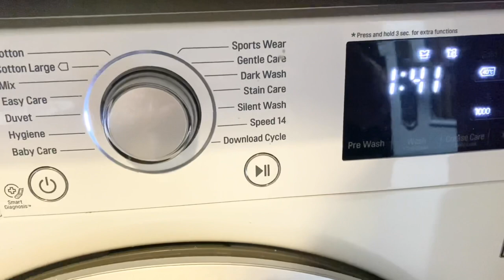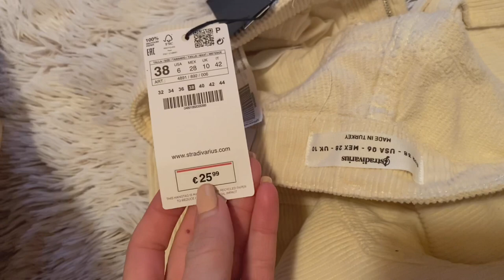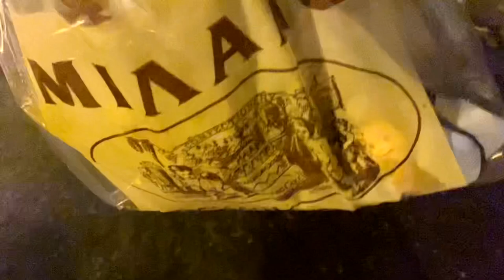Shopping/ fashion/ kafe/ VLOGMAS//